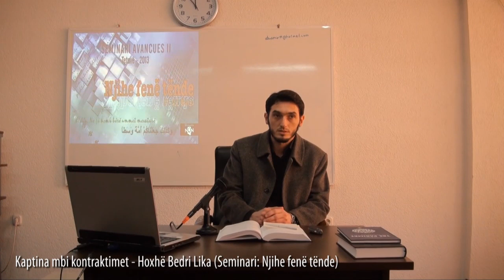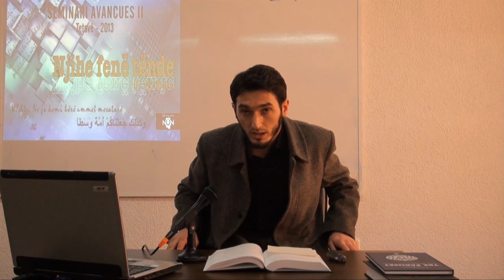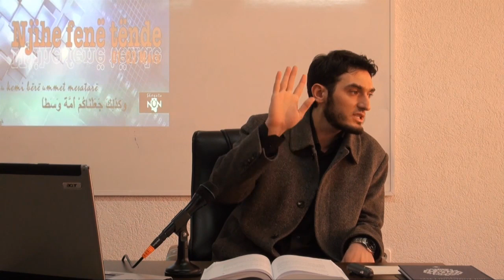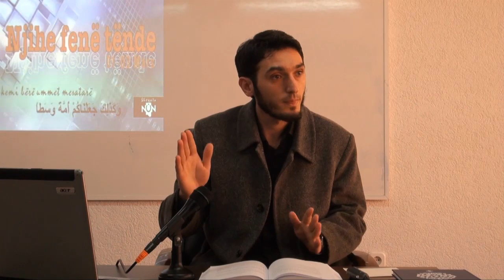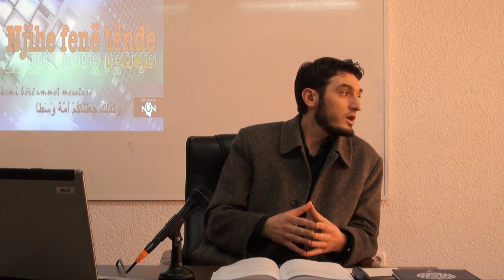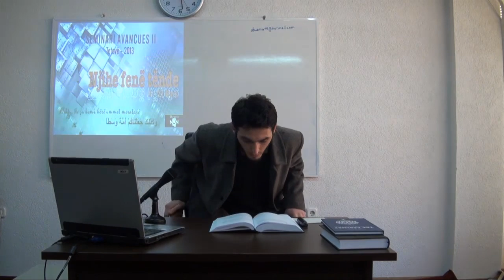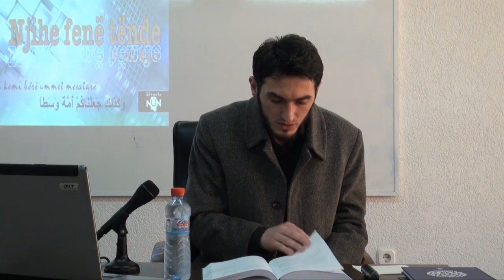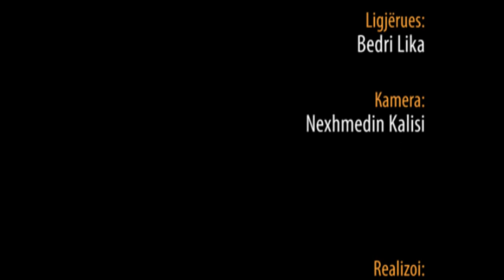Kaptina mbi kontraktimet - Hoxhë Bedri Lika (Seminari: Njihe fenë tënde)